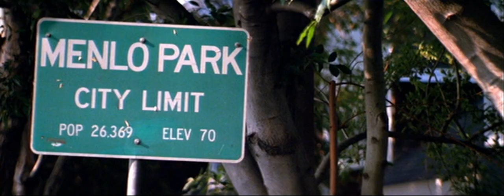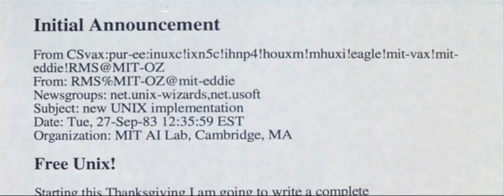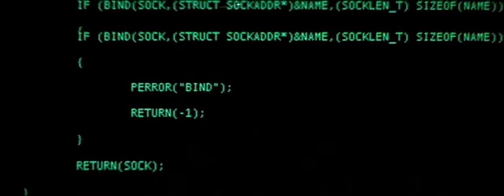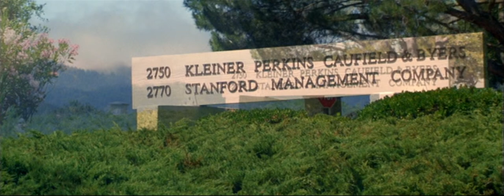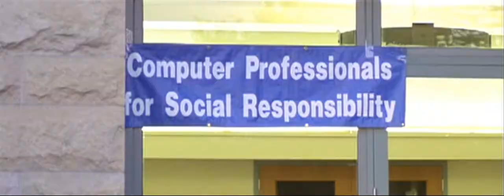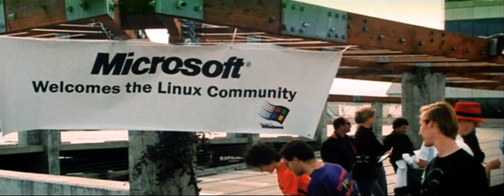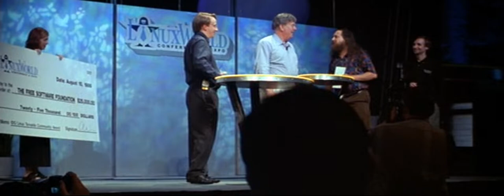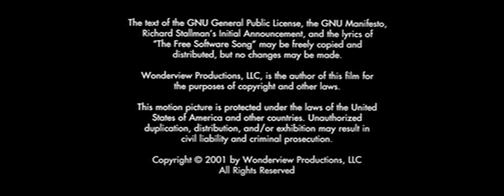REVOLUTION OS (2001) (English) | A documentary on GNU/Linux and Free Software Movement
"While Microsoft may be the biggest software company in the world, not every computer user is a fan of their products, or their way of doing business. While Microsoft's Windows became the most widely used operating system for personal computers in the world, many experts took issue with Microsoft's strict policies regarding licensing, ownership, distribution, and alteration of their software. The objections of many high-profile technology experts, most notably Richard Stallman, led to what has become known as "the Open Source Movement," which is centered on the belief that computer software should be free both in the economic and intellectual senses of the word. Eventually, one of Stallman's admirers, Linus Torvalds, created a new operating system called Linux, a freely distributed software which many programmers consider to be markedly superior to Windows. Revolution OS is a documentary that examines the genesis of the Open Source Movement, and explores and explains the technical and intellectual issues involved in a manner understandable to computer aficionados and non-techheads alike."
~IMDB

Title: Revolution OS
Year: 2001
Language: English

Free as in Freedom